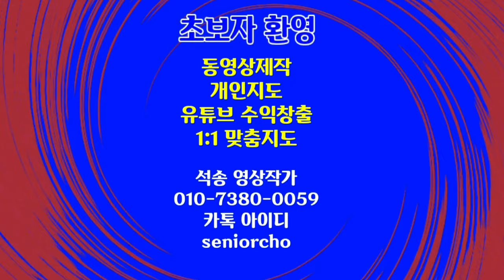세계 3대 미항 호주 시드니 편안하게 보는 힐링 동영상 힐링음악 Relaxing Healing Video Sydney Australia 4K bgm Dreamland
세계 3대 미항 호주 시드니
편안하게 보는 힐링 동영상 힐링음악
Relaxing Healing Video  Sydney Australia 4K bgm Dreamland

ㅡㅡㅡㅡㅡㅡ

ㅡㅡㅡㅡㅡㅡㅡㅡㅡㅡ
4시간에 동영상제작 기법 배우고 유튜브에 올리고 홍보방법까지 배웁니다.

4시간 개인지도 받으면 파워디렉터

ㅡㅡㅡㅡㅡㅡㅡㅡ